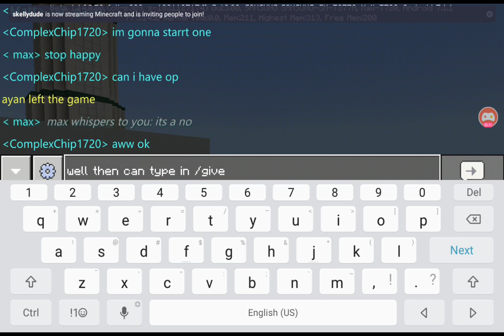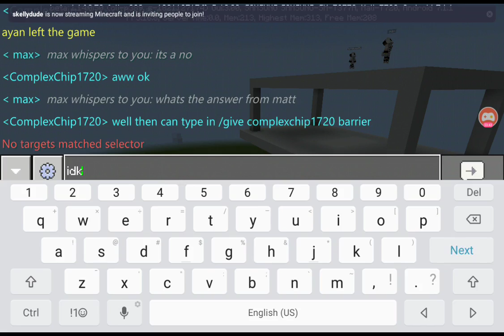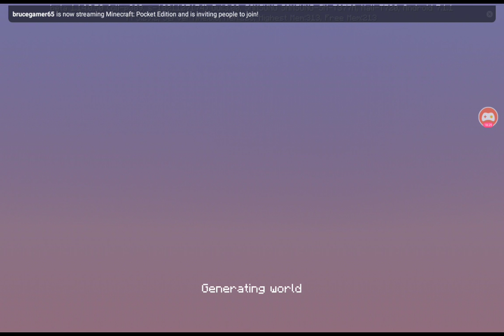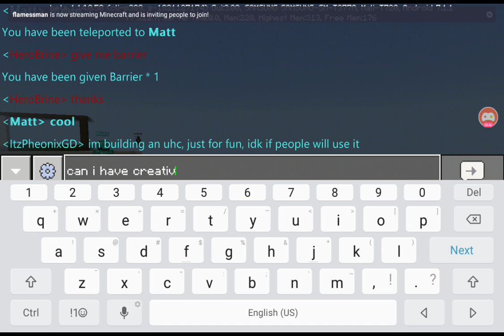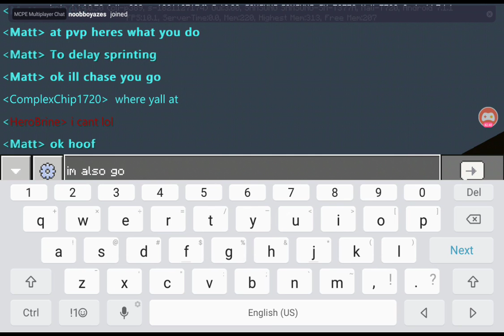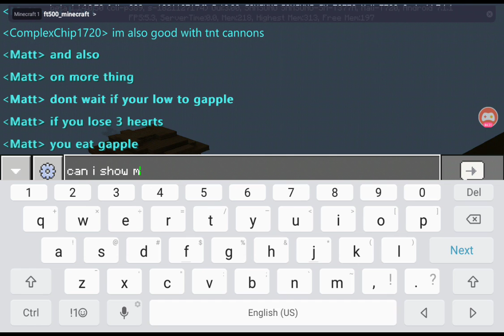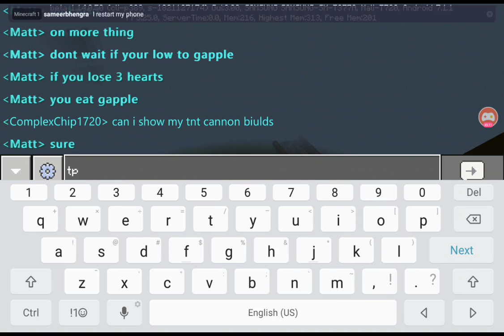Minecraft with pvp